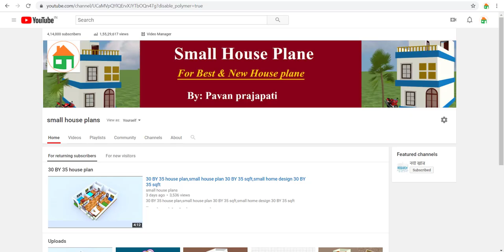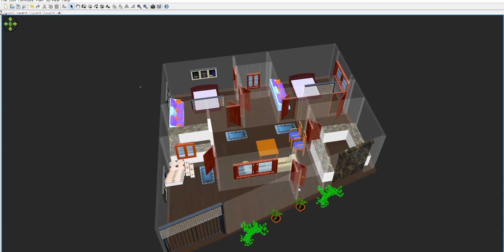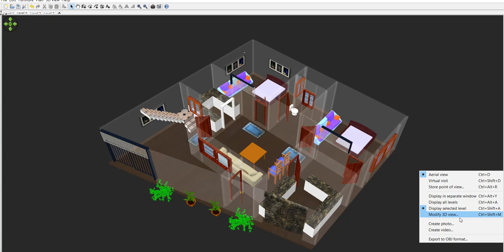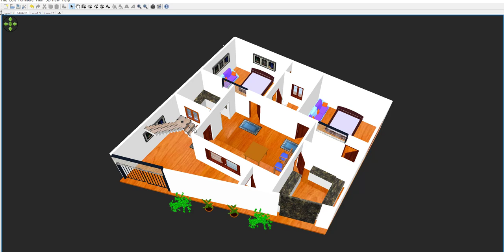43 BY 40 house plan,small house plan 40 BY 43 sqft,small home design 43 BY 40 sqft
43 BY 40 house plan,small house plan 40 BY 43 sqft,small home design 43 BY 40 sqft

Today we are discuss about 43*40 house plan.the total area  of the plan  is 1320 sqft.  this area is best for making a small house.we make a very  beautiful house in this area.you can see all detail about 40 by 43home design.